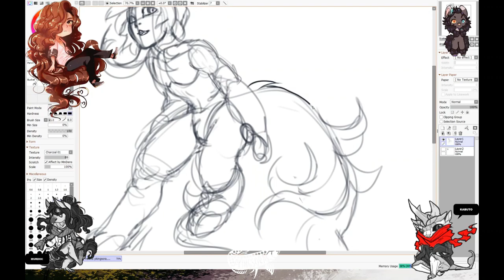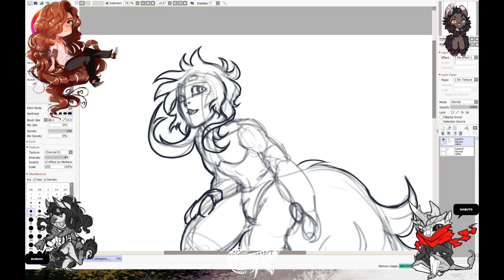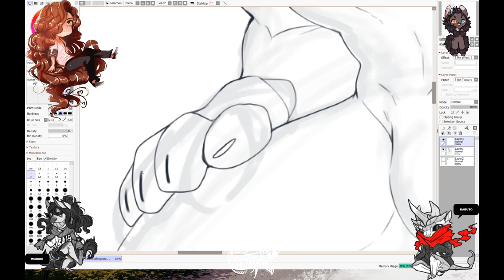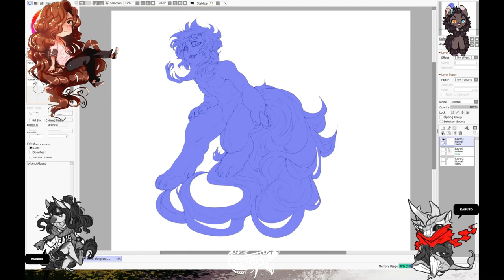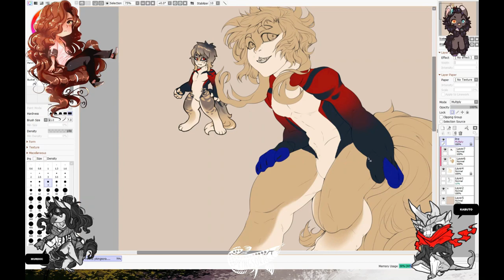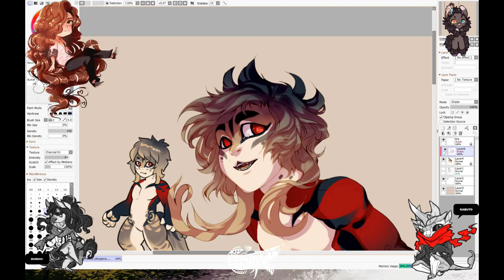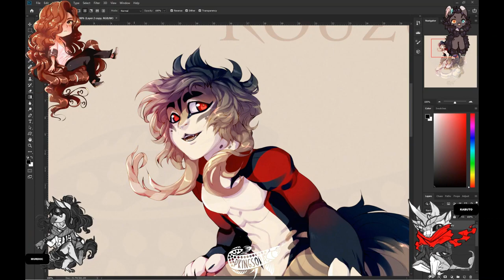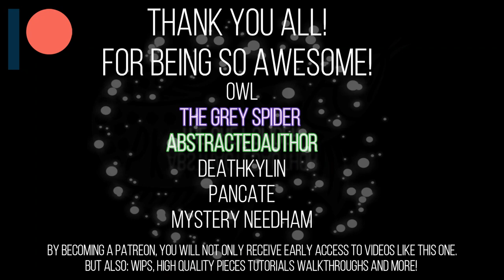SPEEDPAINT | SAI PAINT ART FERLINIX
▼SPEEDPAINT   SPEEDPAINT   SAI PAINT ART  FERLINIX

Drawing of my  Ferlinix  ; v;  original design and custom by onigiryStuff

I love this kid so much, Oni was able to nail him so well from a few moodbaords provided!
Still need to develop him- I like the idea of him growing roses or gilding roses and owning a small shop..
His name is Rouzu he also goes by Rou or Zu.

Title: Floating by Smith The Mister
Genre and Mood: Hip Hop & Rap + Calm

Title: A Magical Journey Through Space by Leonell Cassio

🖱️PROGRAMS USED!
► TOOLS
Huion Tablet

► Art Programs
EASY PAINT TOOL SAI VR 1

OBS +  FILMORA9